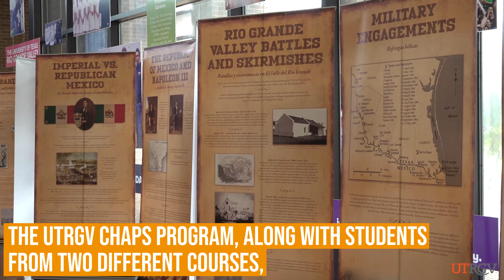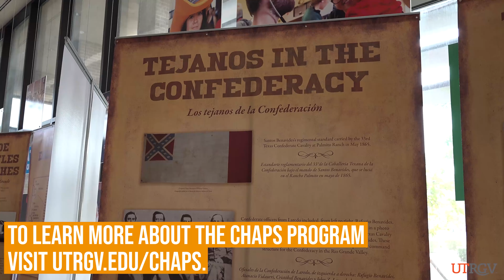UTRGV students, CHAPS program assemble Civil War exhibit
The UTRGV Community Historical Archaeology Project with Schools (CHAPS) program, in conjunction with students from the courses “The Civil War in the Rio Grande Valley” and “Museums and Heritage Tourism,” put together a traveling exhibit called “War and Peace on the Rio Grande.”